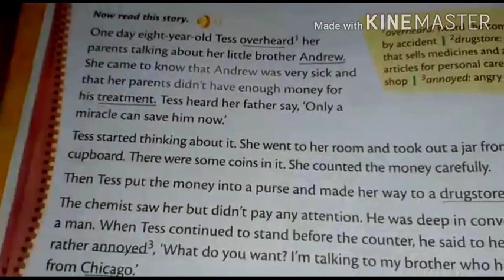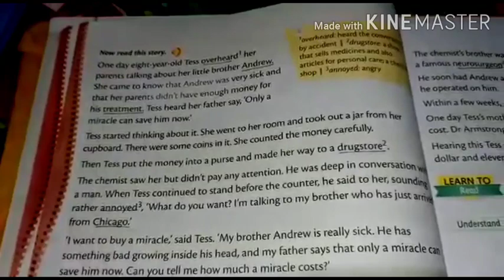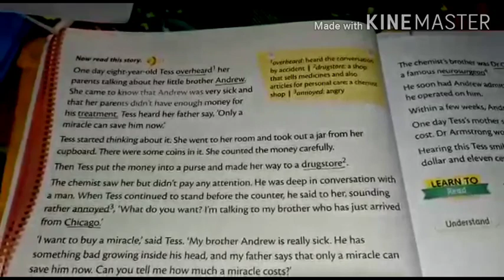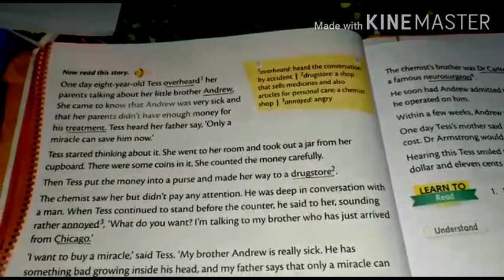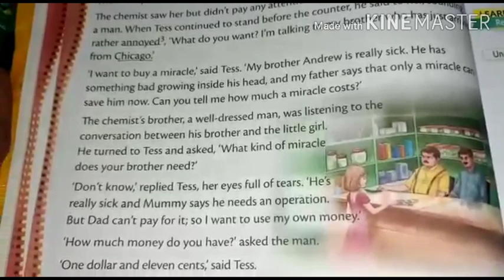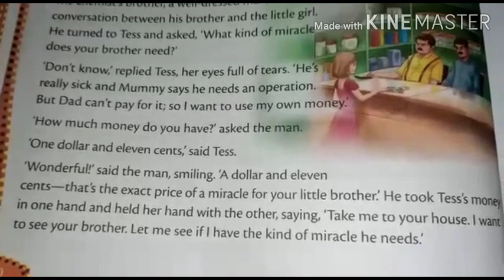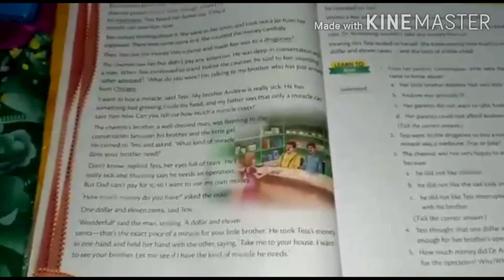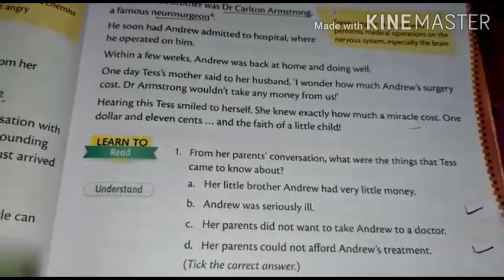Class 4,Chapter 4 Tess Buys a Miracle, English literature ,by.Ms.Sanchita Sharma.